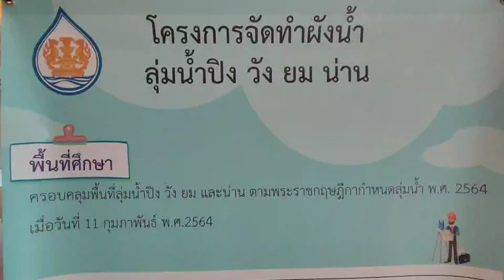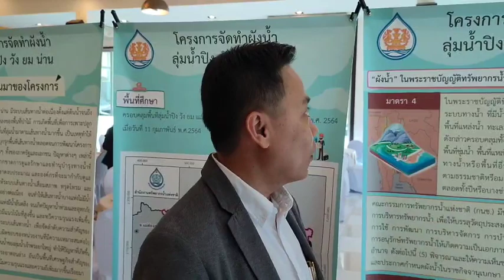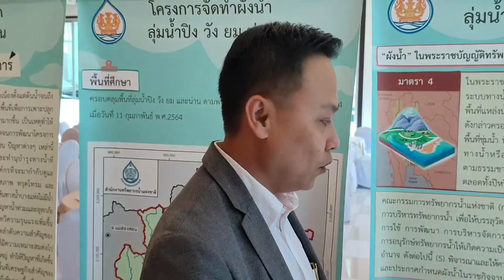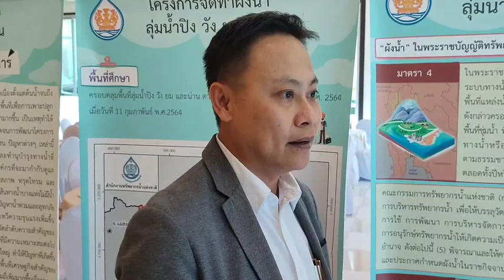ลำปาง สทนช. เสนอร่างผลการศึกษาผังน้ำลุ่มน้ำวัง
ลำปาง_สทนช. เสนอร่างผลการศึกษาผังน้ำลุ่มน้ำวัง ให้ผู้มีส่วนได้เสียทุกภาคส่วนพิจารณาให้ความคิดเห็นก่อนชง กนช. เพื่อพิจารณาให้ความเห็นชอบ
นายเลิศพันธ์ สุขยิรัญ ผู้อำนวยการกองบริหารจัดการลุ่มน้ำ ผู้แทนสำนักงานทรัพยากรน้ำแห่งชาติ เปิดเผยภายหลังการประชุมผังน้ำ ครั้งที่ 4 (ปัจฉิมนิเทศ) พื้นที่ลุ่มน้ำวัง โครงการจัดทำผังน้ำ ลุ่มน้ำปิง วัง ยม น่าน ณ โรงแรมเอเชีย ลำปาง โฮเต็ล จ.ลำปาง เพื่อนำเสนอร่างผลการศึกษาโครงการ และให้ผู้เข้าร่วมการประชุมได้ตรวจสอบความถูกต้องและความสมบูรณ์ของข้อมูล พร้อมรับฟังความคิดเห็นและข้อเสนอแนะ ก่อนนำเสนอ กนช. ได้พิจารณาและให้ความเห็นชอบ แล้วให้ประกาศในราชกิจจานุเบกษาเพื่อทราบโดยทั่วกัน
โดยได้รับเกียรติจากนายชนาธิป เสมแย้ม รองผู้ว่าราชการจังหวัดลำปาง เป็นประธานเปิดการประชุม ซึ่งผู้เข้าร่วมการประชุมประกอบด้วย คณะกรรมการลุ่มน้ำ หน่วยงานของรัฐ องค์กรปกครองส่วนท้องถิ่น และประชาชนที่เกี่ยวข้อง ราว 100 คน ผู้แทนสำนักงานทรัพยากรน้ำแห่งชาติ กล่าวว่าผลการศึกษาผังน้ำ นอกจากแสดงในรูปแผนที่และแผนผังแล้วยังจัดทำเป็นเอกสารและคู่มือเพื่อให้ประชาชนและหน่วยงานที่เกี่ยวข้องนำไปใช้ประโยชน์ อาทิเช่น ข้อเสนอแนะการเตรียมความพร้อมในด้านการใช้ประโยชน์ที่ดินในระบบทางน้ำของผังน้ำ เพื่อช่วยลดความเสียหายของชีวิตและทรัพย์สินจากภาวะน้ำท่วมข้อเสนอแนะการใช้ประโยชน์ที่ดินสำหรับหน่วยงานผู้มีอำนาจอนุญาตการใช้ประโยชน์ที่ดิน คู่มือการบริหารจัดการน้ำท่วม-น้ำแล้ง เป็นต้น ซึ่งจะทำให้การบริหารจัดการทรัพยากรน้ำเกิดเอกภาพและเป็นระบบ โดยผังน้ำลุ่มน้ำวังมีพื้นที่น้ำหลาก รหัสโซน “ล” ประมาณ 0.14 ล้านไร่ ซึ่งพื้นที่น้ำหลากหมายถึง ทางน้ำธรรมชาติหรือที่มนุษย์สร้างขึ้น เพื่อรองรับน้ำหลากหรือน้ำขึ้นและน้ำลง และให้น้ำสามารถระบายหรือไหลผ่านได้ และพื้นที่ริมตลิ่งที่ออกแบบไว้ให้เป็นทางระบายน้ำท่วม รวมทั้งพื้นที่ราบหรือลาดบริเวณริมทางน้ำ ควรใช้ประโยชน์ที่ดินในพื้นที่ทางน้ำหลาก เป็นพื้นที่ชนบทและเกษตรกรรม และกิจกรรมที่เกี่ยวเนื่องกับการเกษตร มิให้เกิดการพัฒนาที่อาจก่อให้เกิดการเบี่ยงเบนทางน้ำหรือกระแสน้ำ หรือกีดขวางการไหลของน้ำในระบบทางน้ำ เว้นแต่การใช้ประโยชน์ที่ดินที่กำหนดไว้เป็นเขตชุมชน เขตอุตสาหกรรม และเขตพื้นที่ป้องกันน้ำท่วมตามผังเมืองรวม
ส่วนพื้นที่น้ำหลากริมลำน้ำควรมีระยะถอยร่นริมน้ำตามพระราชบัญญัติควบคุมอาคาร “ผังน้ำเป็นข้อมูลให้ประชาชนทราบว่าพื้นที่ของตนอยู่ในจุดเสี่ยงหรือไม่  คณะกรรมการลุ่มน้ำมีข้อมูลประกอบในการจัดทำแผนป้องกันและแก้ไขภาวะน้ำท่วม หน่วยงานของรัฐและองค์กรปกครองส่วนท้องถิ่น มีข้อมูลประกอบการพิจารณาจัดวางโครงการเพื่อการป้องกันและแก้ไขภาวะน้ำแล้ง/น้ำท่วม ตลอดจนการอนุมัติ/อนุญาตการใช้ประโยชน์ที่ดิน ที่จะไม่ก่อให้เกิดการเบี่ยงเบนหรือกีดขวางการไหลของน้ำ” ผู้แทน สทนช. กล่าวในตอนท้าย
ภาพ-ข่าว อัมรินทร์ วะนะวิเชียร จ.ลำปาง